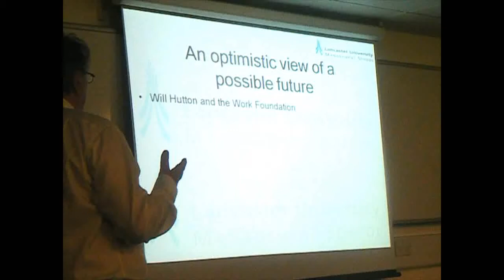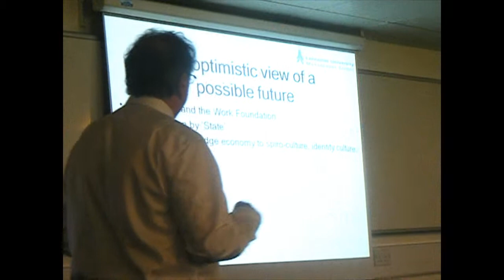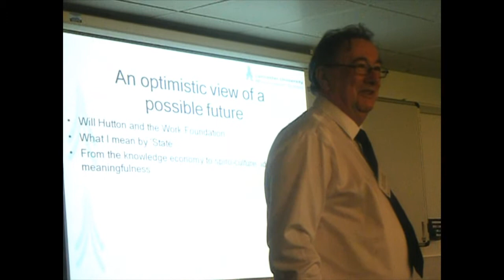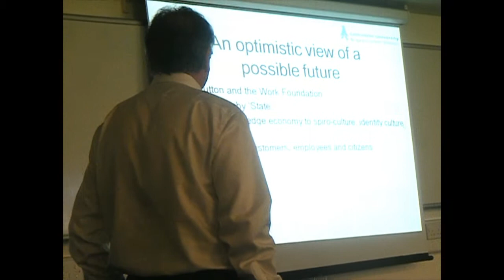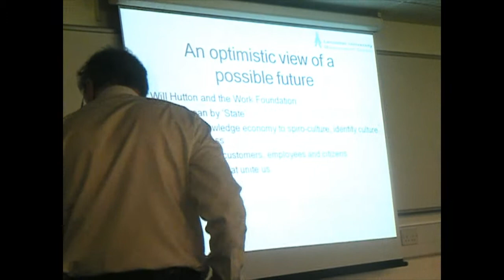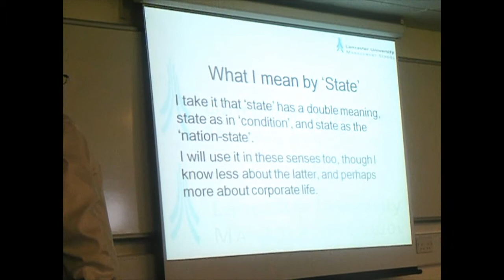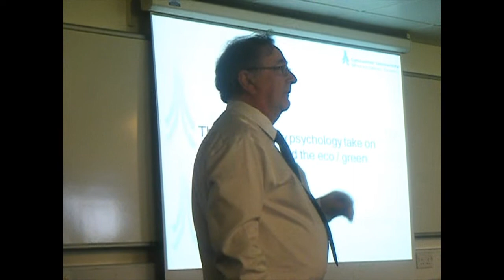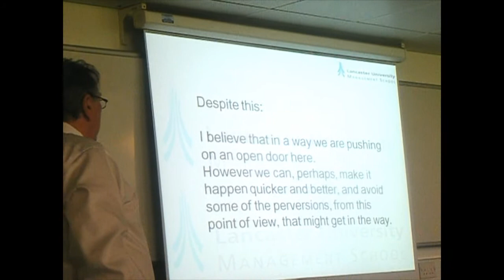Burgoyne (2) Part Two - State of Salvation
Updated talk at the 30th Anniversary event for the MA in Management Learning and Leadership at Lancaster University, May 31 2012. See also part one on the end of leadership as a recent topic.